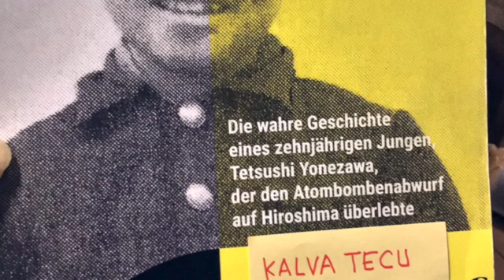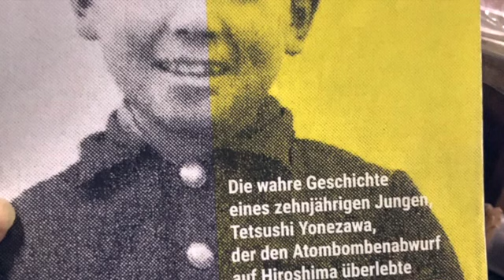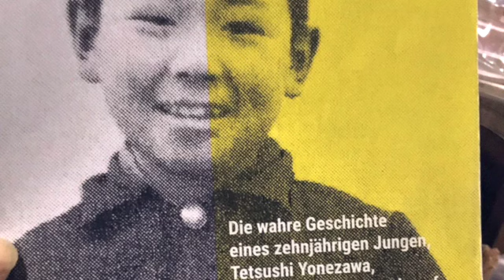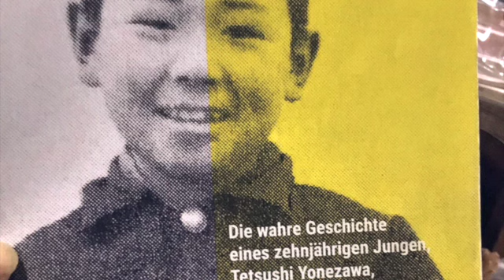kalva tetsushi YONEZAWA［その４］